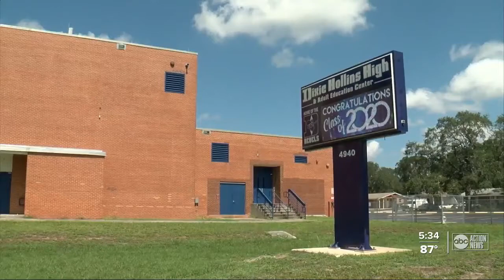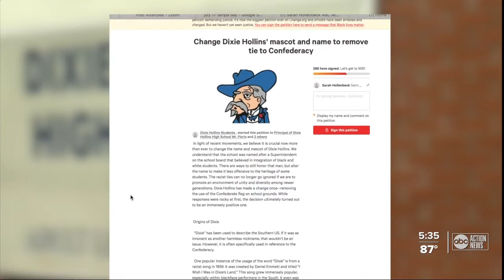Dixie Hollins students petition for change to school name, mascot with 'racist ties'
Students in Pinellas County are on a mission to change the name and mascot of a public school and sever ties to what they consider a racist history.